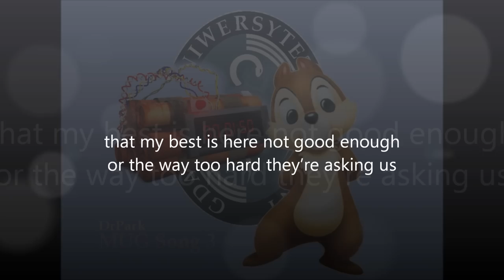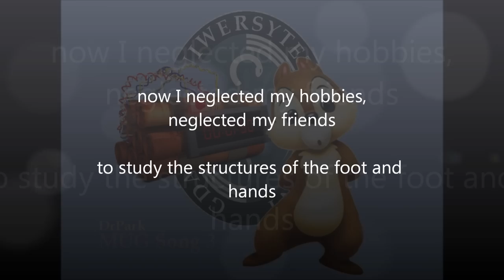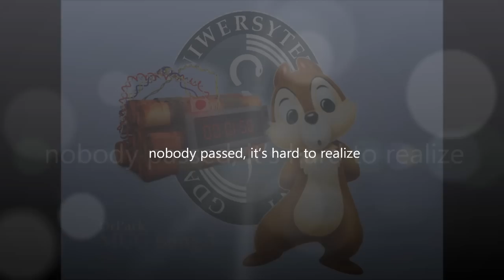Gdański Uniwersytet Medyczny - Medschool Song 3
same story as always..

somehow I got now down to poland, applied to mug to start off with my medical studies
and oh, I met a lot of swedish people, polish people, and I'm proud to call em my buddies
by now, the third kolokwium's comin'  and I started now to doubt about my medical career
cause all I hear

now seriously where's your knowledge guys?
again it's a suprise, suprise
nobody passed, it's hard to realize

that my best is here not good enough
or the way too hard they're asking us
o why again did I choose medicine..

write now the number of planes of the saddle joint, how it works, the number of its axes?
and how're the veins draining together, what's the antagonist muscle group to brachialis?
you know how the "femoral" artery changes its name at the posterior side of  knee?
to "popliteal"..

now I neglected my hobbies, neglected my friends
to study the structures of the foot and hands
and even I thought my knowledge was advanced

quadrangular space, rotator cuff
it never will be good enough

maybe I will do better at the next test
yeh that's the next quest that I'll face

yeh I won't be weak, I will keep tryin', ...
I do not weep, this is just formaline

I'll recognize every pin...mh..mhm.